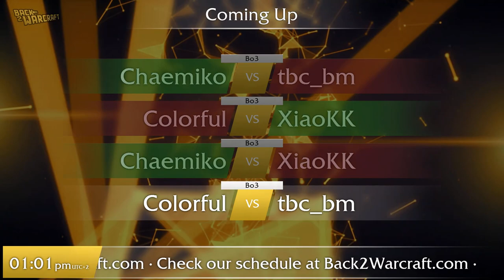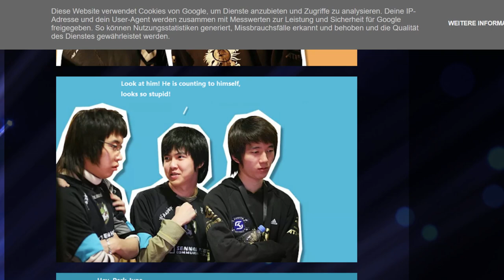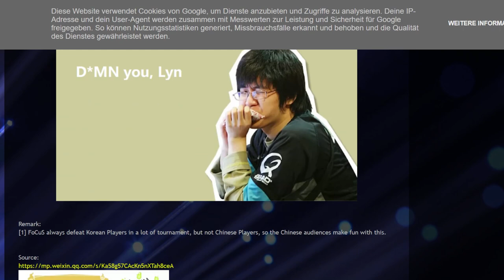W-League '18 - Super League - Playday 2: [N] LawLiet vs. FoCuS [O]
W-League 2018 - Super League - Playday 2
[N] LawLiet vs. FoCuS [O]